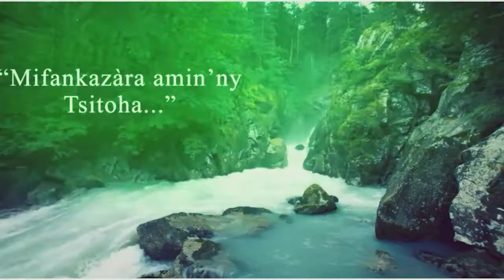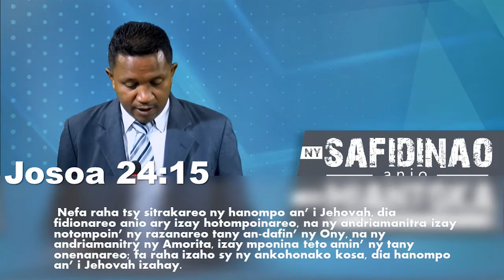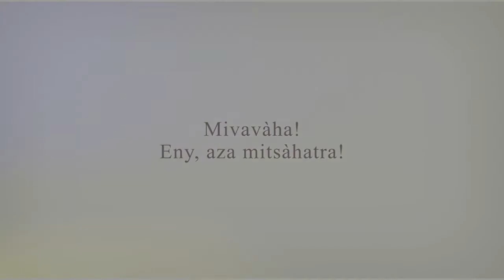FMC- Ny Safidinao anio no miantoka ny Ampitsonao . Andro 01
FMC- Ny Safidinao anio no miantoka ny Ampitsonao .Pasteur Nantenaina ANDRIANATREHANA. Andro 01